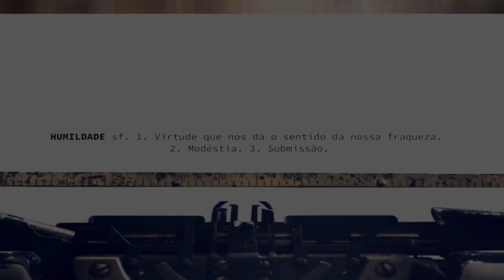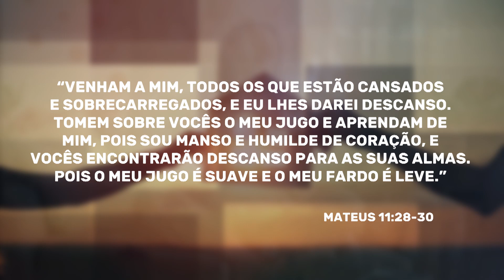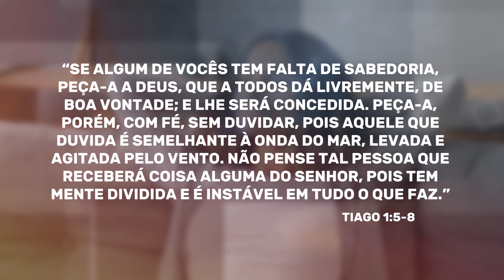TRANQUILIDADE FINANCEIRA - EP 8 | HUMILDADE